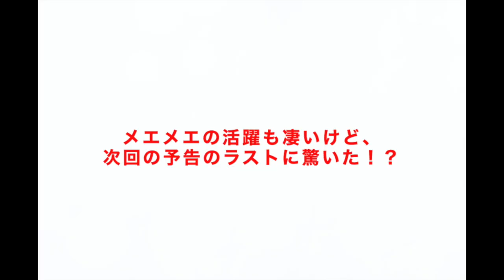わんだふるぷりきゅあ!１５話の名シーン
どうもKATOSANです。(^o^)

【わんだふるぷりきゅあ!】１５話は、プリキュア達の執事とも言えるメエメエが大活躍するお話。

最近あんまり出番無いけど、メエメエが普段ニコガーデンで、庭の手入れや、大切な食べ物のニコの実を集めているなど色々なお仕事が描かれています。

更には勘違いと言え、プリキュアを助ける為に行動したメエメエの活躍も良かったです。まさかメエメエも一緒にプリキュア達に浄化されて、目がキラキラするイケメン？みたいな感じになるとは驚きました。

キラリンアニマルが用意したありがとうパーティーは、プリキュアへの感謝と解って落ち込むメエメエ。せっかくお洒落したのに可哀想と思いましたけど、メエメエが心許せる悟に優しく慰められたり、今回助けたキラリンコジカで、元気になれて良かった。勘違いで行動でも、メエメエの手助けが無かったら、プリキュア達も浄化出来なかった。密かに身の回りをお世話してくれる人がいて、安心して、自分のやるべき事に集中出来るから、メエメエには感謝ですね。

そのパーティーに、もう１人（１匹）も招待したいですね。誰でしょう？

５月１３日は、キュアワンダフル（こむぎ）の誕生日。更には予告のラストに少しだけしんちゃんとシロが出ていた。ワンダフルの誕生日とクレしんコラボ楽しみですね。

今回のわんぷりのお話を見逃した人は、下のTVerで期間限定で何度も見る事が出来ます。

「わんだふるぷりきゅあ!」第１５話期間限定みのがし配信  TVer

メエメエの活躍より驚きの展開が！？わんぷり１５話を見た感想livedoor